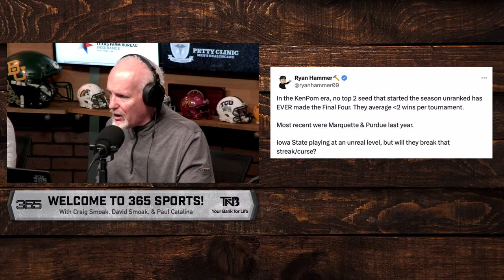Iowa State Destroys the Rest of the Big 12 Field in the Tournament | CBB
David Smoak, Paul Catalina, and Craig Smoak discuss their thoughts on Iowa State’s run in the Big 12 Tournament, their thoughts on the Cyclones seed for the NCAA Tournament, and more.

3:45pm-Jeremy Branham, Houston Men's Basketball Play-By-Play
4:05pm-Niki Lattarulo, SNY TV Network
4:25pm-Kendall Kaut, 365 Sports Basketball Analyst
5:45pm-Paul Catalina's "Top 5"